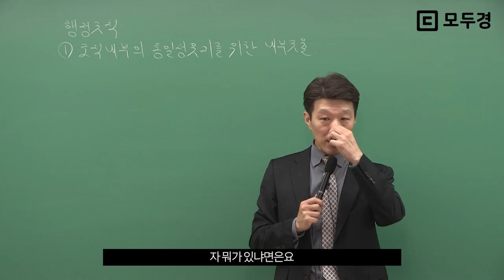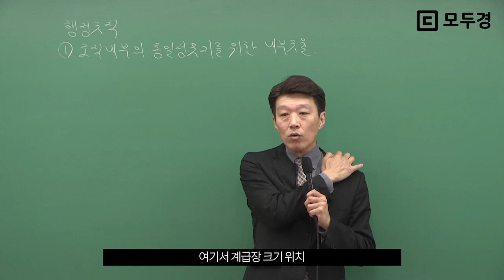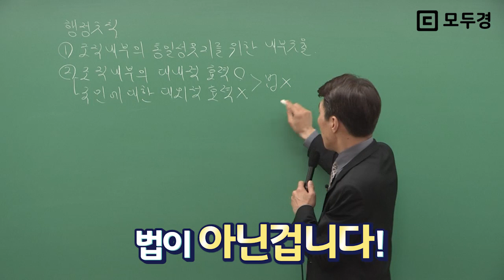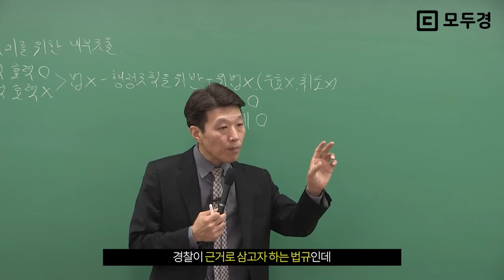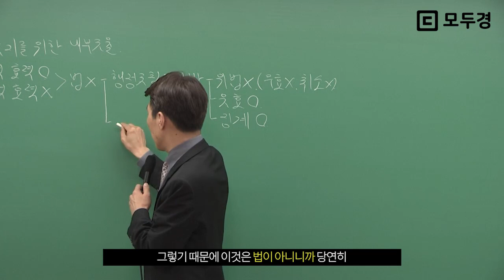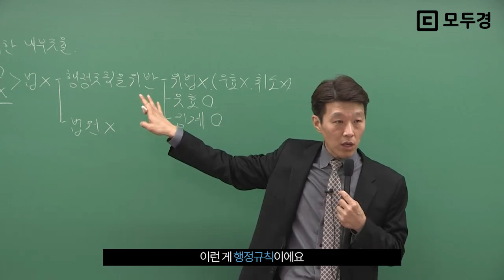행정규칙의 정의 | 경찰학개론 공병인 | 모두경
법은 당연한거에요
외울필요 없이 이해만 하면 외울게 확 줄기 때문에 이해를 하셔야 합니다.
공병인 교수님과 함께하는 행정규칙의 정의!!

공병인 교수님의 강의가 더 궁금하다면?